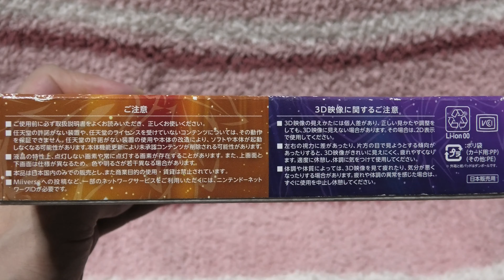YouTube＆Ameba10周年のプレゼントで頂いたNewニンテンドー3DS LL ソルガレオ・ルナアーラ【ブラック】開封＆初回設定動画♡←ふふ【4K】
2020/09/24♪（時系列は俺のAmebaに準拠）
『愛してる』

♡Newニンテンドー3DS LL ソルガレオ・ルナアーラ【ブラック】♡

♡Newニンテンドー3DS LL スーパーファミコン エディション♡

♡Nintendo Switch ディズニー ツムツム フェスティバルセット♡

♡ディズニー ツムツム フェスティバル - Nintendo Switch版♡

♡大塚製薬 経口補水液 OS-1（オーエスワン）500ml×24本（ペットボトル）♡

♡スタジオジブリ「宮崎駿＆久石譲」サントラBOX（13枚組）♡

♡マリオカート ライブ ホームサーキット マリオセット - Nintendo Switch版♡

♡マリオカート ライブ ホームサーキット ルイージセット - Nintendo Switch版♡

♡スーパーマリオ 3Dコレクション - Nintendo Switch版♡

♡スーパーマリオ 3Dワールド + フューリーワールド - Nintendo Switch版♡

♡スーパーマリオ 3Dワールド + フューリーワールド +amiiboダブルセット [ネコマリオ/ネコピーチ]（スーパーマリオシリーズ）（【Amazon.co.jp限定】アイテム未定同梱）- Nintendo Switch版♡

♡キングダム ハーツ メロディ オブ メモリー - PS4版♡

♡キングダム ハーツ メロディ オブ メモリー【Amazon.co.jp限定】オリジナルポストカード付 - PS4版♡

♡キングダム ハーツ メロディ オブ メモリー - Nintendo Switch版♡

♡キングダム ハーツ メロディ オブ メモリー【Amazon.co.jp限定】オリジナルポストカード付 - Nintendo Switch版♡

♡【Amazon.co.jp限定】KINGDOM HEARTS - III, II.8, Unchained χ & Union χ [Cross] - Original Soundtrack（メガジャケ付）♡

♡KINGDOM HEARTS - III, II.8, Unchained χ & Union χ [Cross] - Original Soundtrack♡

♡桃太郎電鉄 ～昭和 平成 令和も定番！～【早期購入特典】ファミコン版「スーパー桃太郎電鉄」ダウンロードコード同梱 - Nintendo Switch版♡

♡桃太郎電鉄 ～昭和 平成 令和も定番！～【早期購入特典】ファミコン版「スーパー桃太郎電鉄」ダウンロードコード同梱【Amazon.co.jp限定】オリジナルPC＆スマホ壁紙配信 - Nintendo Switch版♡

♡「劇場版ポケットモンスター ココ」「オコヤの森のセレビィ＆ザルード」シリアルコード付き特別前売券 - ジュニア券♡

♡「劇場版ポケットモンスター ココ」「オコヤの森のセレビィ＆ザルード」シリアルコード付き特別前売券 - 一般券♡

♡【Amazon.co.jp限定セット】Tシャツ付き「劇場版ポケットモンスター ココ」「オコヤの森のセレビィ＆ザルード」シリアルコード付き特別前売券 - ジュニア券♡

♡【Amazon.co.jp限定セット】Tシャツ付き「劇場版ポケットモンスター ココ」「オコヤの森のセレビィ＆ザルード」シリアルコード付き特別前売券 - 一般券♡

♡Nintendo Switch あつまれ どうぶつの森セット♡

♡王子ネピア ネピア（nepia）ネピア JAPAN premium feat. Pokémon 400枚（200組）×3コパック♡

♡王子ネピア ネピア（nepia）アンパンマン 鼻セレブ ティシュ 3コパック（「トリプル保湿」・「植物由来スクワラン」・「ベビーオイル」配合♡）（アンパンマン・メロンパンナ・ばいきんまん）360枚（180組）×3コパック♡

♡王子ネピア ネピア（nepia）鼻セレブ ティシュ 3コパック（ネザーランドドワーフ・イイズナ・タテゴトアザラシ）400枚（200組）×3コパック♡

♡王子ネピア ネピア（nepia）鼻セレブ ティシュ プレミアム 1コパック 390枚（130組）♡

♡アサヒ飲料 モンスター ウルトラパラダイス 355ml×24本♡

♡アサヒ飲料 モンスター パイプラインパンチ 355ml×24本♡

♡アサヒ飲料 モンスター カオス 355ml×24本♡

♡Razer（レイザー）Ifrit and USB Audio Enhancer Bundle ストリーマー向けネックバンド型ヘッドセット RZ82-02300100-B3M1♡

♡週刊アスキー特別編集 桜田ひより 週アス2020September（アスキームック）[ムック]♡

♡Oggi（オッジ）泉里香 2020年 10月号 [雑誌]♡

♡泉里香 2nd写真集『Madeira』（マデイラ）♡

♡泉里香 ボディメイクブック『RikA to Z』♡

♡【Amazon.co.jp 限定】髙橋ひかるファースト写真集「WATERFALL」Amazon限定表紙版♡

♡今田美桜写真集 ラストショット♡

というコトで、今日は、「YouTube＆Ameba10周年のプレゼントで頂いたNewニンテンドー3DS LL ソルガレオ・ルナアーラ【ブラック】開封＆初回設定動画♡←ふふ【4K】」を紹介していま～す☆←ふふ

というワケで、2020年9月11日（金）で、俺のAmebaのダンスインストラクター宮内雄貴のうごくぶろぐ♪～in 宮古島～ Infinite Cars☆10周年というコトで、ファンの女の子からプレゼントとして贈って頂きました♪
本当にありがとうございますっ☆
愛してる

『ポケットモンスター サン・ムーン』の発売と同日の2016年11月18日（金）、ピカチュウや伝説のポケモンがそれぞれあしらわれたNewニンテンドー3DS LLを発売します！

価格は税込み20,304円。
Newニンテンドー3DS LL ピカチュウ【イエロー】とは打ってかわって、こちらは神秘的な雰囲気！
ブラックの本体に、『ポケットモンスター サン・ムーン』に登場する伝説のポケモン「ソルガレオ」と「ルナアーラ」がスタイリッシュに描かれています♡

いっしょに頂いたお手紙に、深い想いが綴られておりますので、その願い通りに使わせて頂きますね♪
ありがとうございますっ☆
愛してるぜ！←

ともあれ、Newニンテンドー3DS LL ソルガレオ・ルナアーラ【ブラック】、コレからず～っと大切にします♪
ポケモン・Newニンテンドー3DS LL、めっちゃすき。
愛してる
重ねて、ありがとうございますっ☆
誰と結婚しよっかな～
愛してる
ふふ